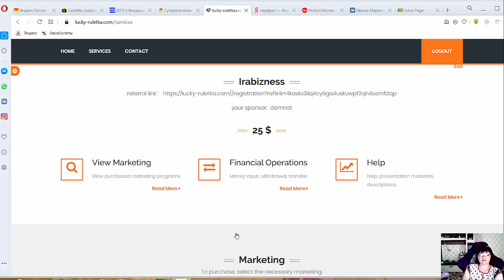Как вывести деньги из кабинета Lucky ruletka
Где взять много денег и свободного времени?

Настроить и запустить нашу Систему!

Пройди регистрацию и активацию! Вход всего 1 раз $30